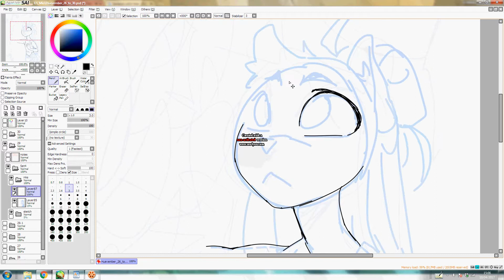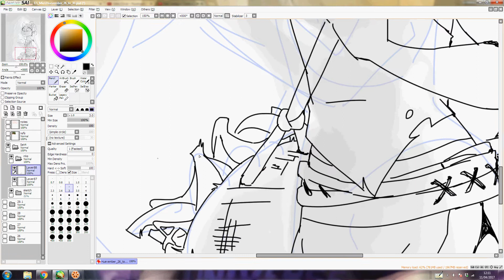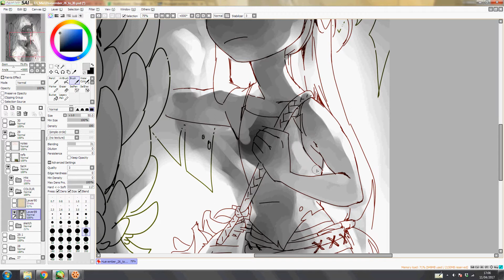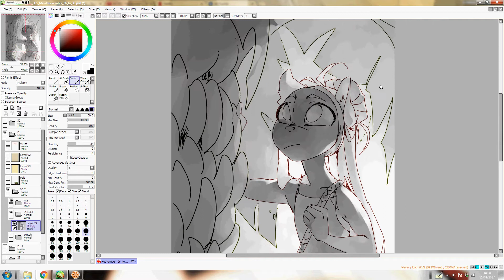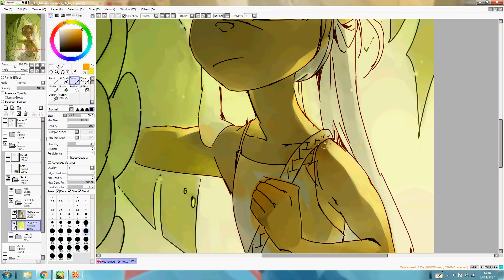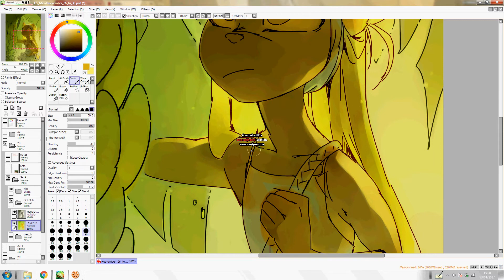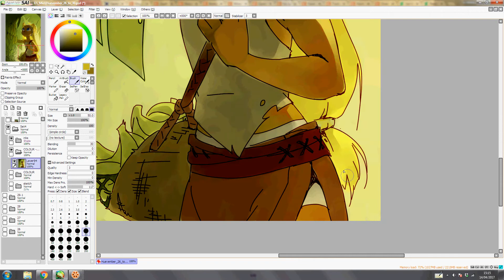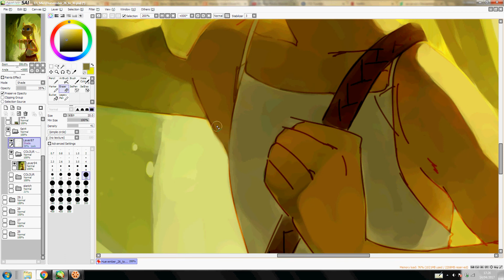Huevember 29 Speedpaint - Sally Picking Bananas (OC)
Music from the Odyssey album by HOME

Nights (I Wish I Could Be There)
Odyssey
Come Back Down
Tides